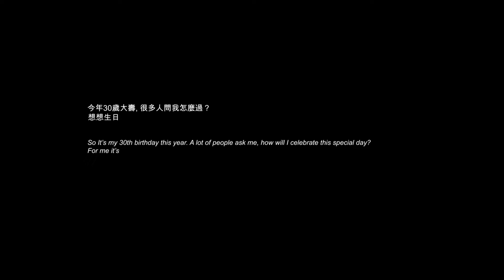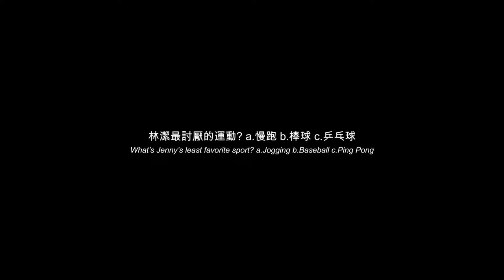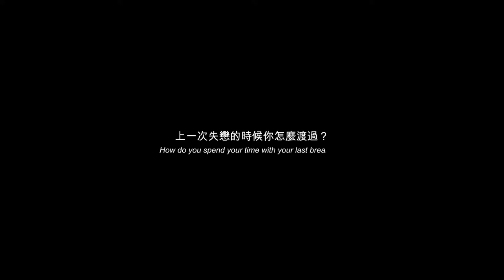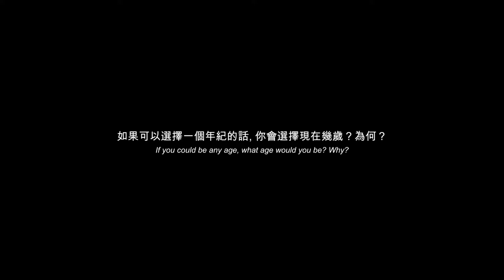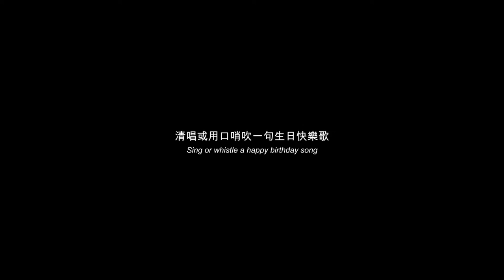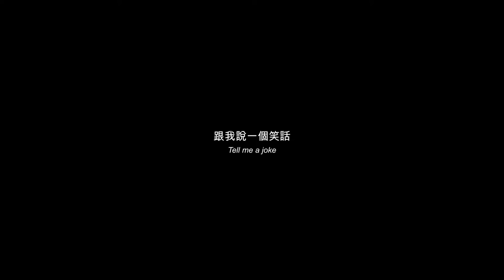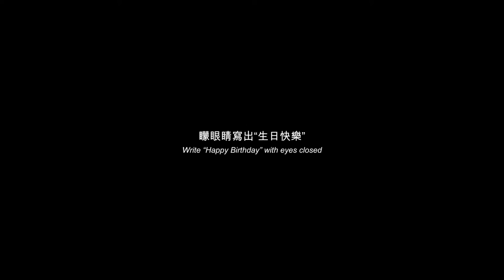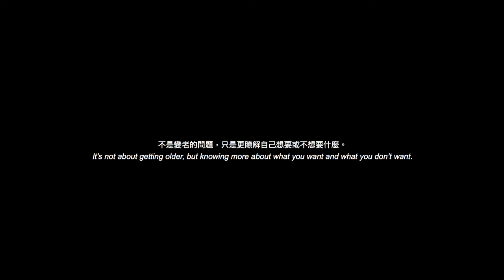My 30th phonograph project